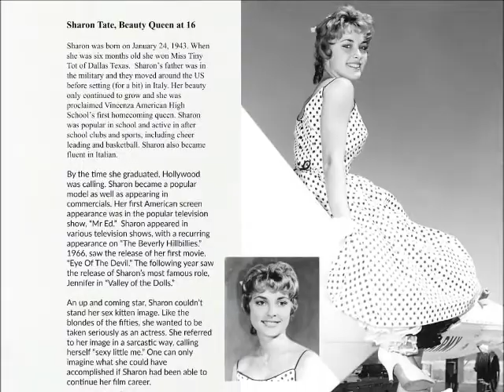BEAUTY QUEEN SHARON TATE 1950s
Sharon Tate, The Beauty Queen

Sharon Tate and her family lived in the Tri-Cities while her father did a tour at Camp Hanford.

Tate was a 16-year-old student at what was then known as Columbia High School in Richland when she was chosen Miss Richland during the 1959 Atomic Frontier Days. She also had been named Miss Autorama of 1958-59.

Tate had to abdicate two weeks later when her father, Maj. Paul J. Tate was assigned to Italy.

She later went to Hollywood for a promising film career, including a leading role in Valley of the Dolls.